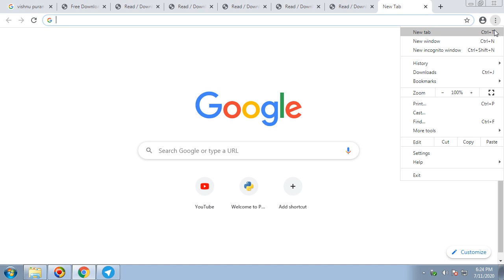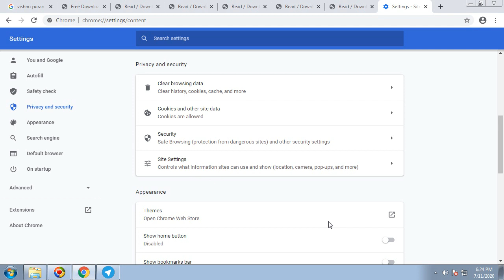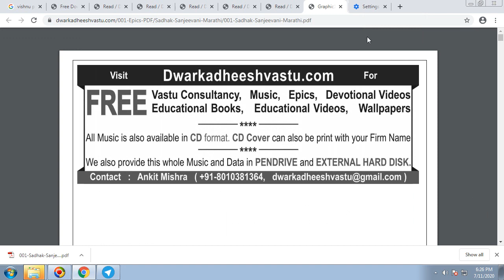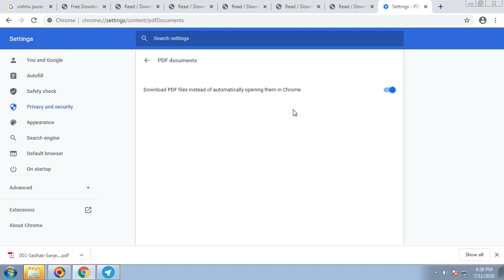PDF files are downloading instead of displaying in Chrome (English)